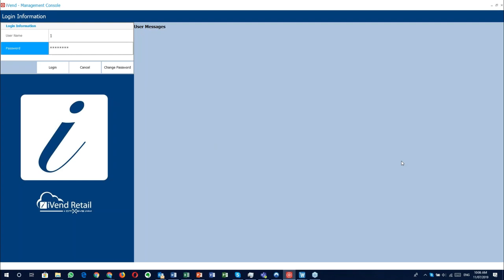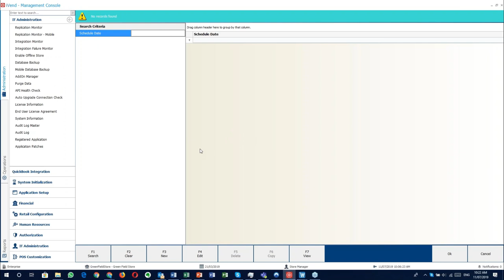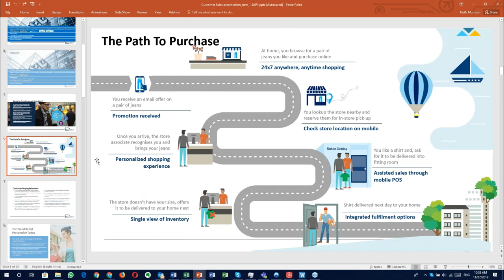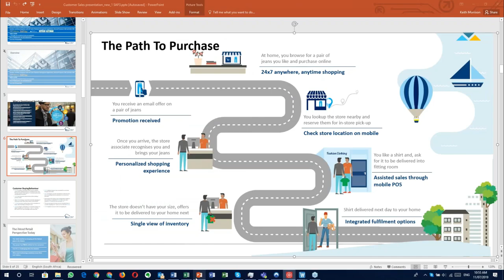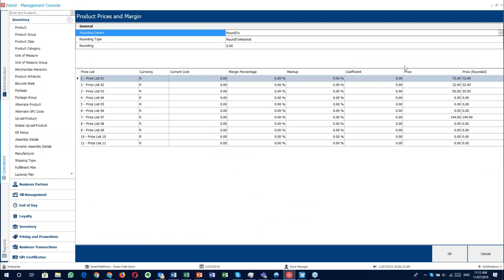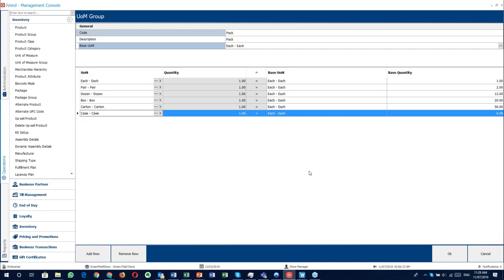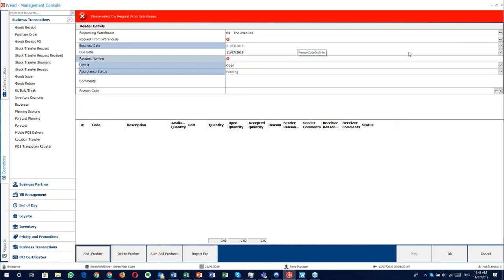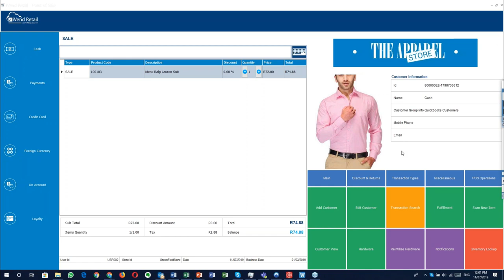iVend Retail Channel Partner Web based Enablement Program - Session 4 of 5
This series of training video's demostrates installation of iVend Retail DemoStack and makes consultants understand basic concepts of the iVend Retail management suite modules and the way they are interconnected.